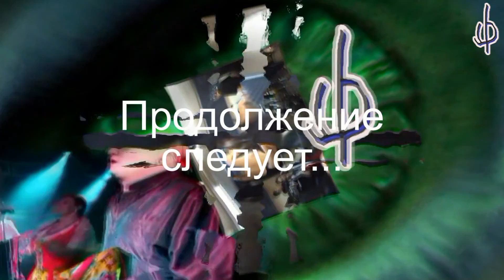Мастер класс. Драйв в рок-вокале. 02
Мастер-класс Русской Школы Рока,(Школы Ритма). Драйв в рок-вокале, основы ритма и энергетики сценического движения.